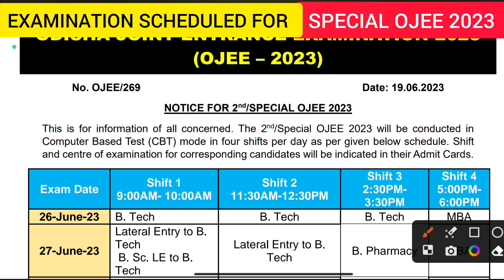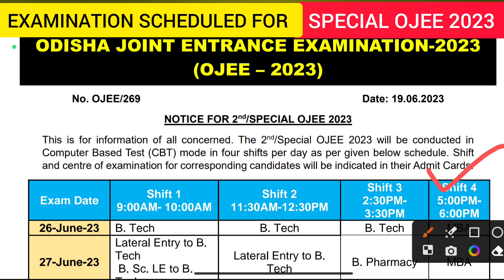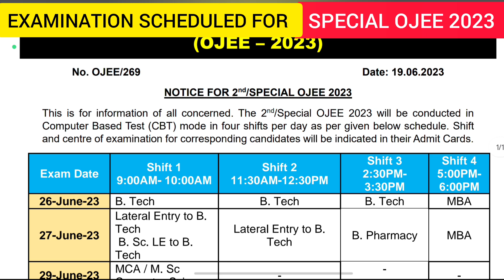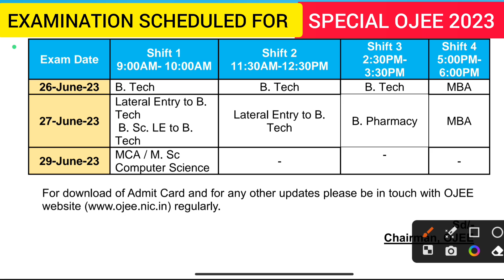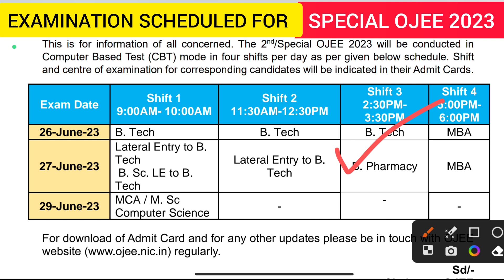Special Ojee 2023 Examination Scheduled Officially Published || Special Ojee Exam Time Table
About This Video :
Special Ojee 2023 Examination Scheduled
Special Ojee 2023 Exam Date
Special Ojee 2023 Exam Time Table Officially Published
Special Ojee 2023
Special Ojee Examination Scheduled For Different Courses
Ojee 2023
Ojee